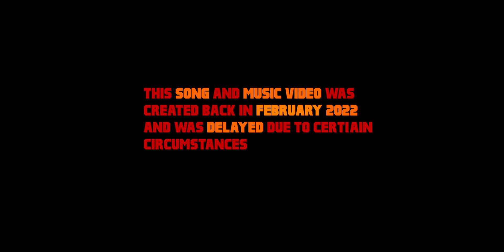Devin Lex - 556 [Green Tip] (Edited by Devin Lex) (Official Music Video)